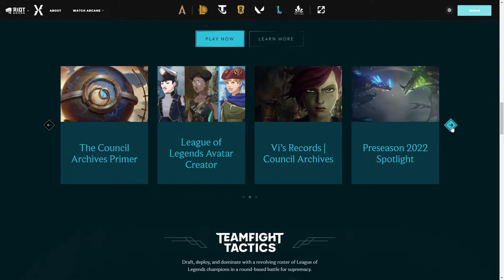RiotX Arcane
RiotX Arcane By North Kingdom From Sweden
A month-long evolving event that celebrates the launch of Riot’s first animated series Arcane by bringing together all of its products into one WebGL narrative experience.